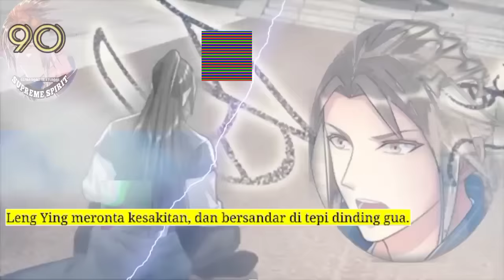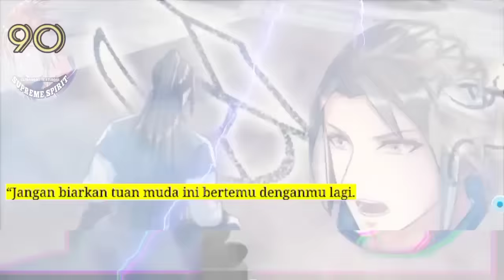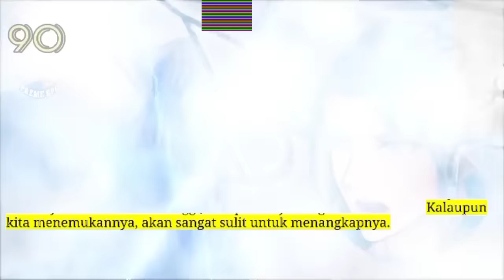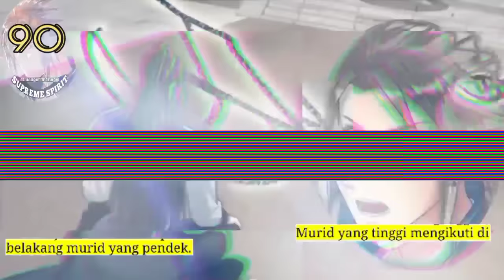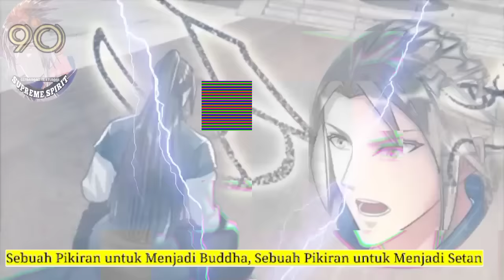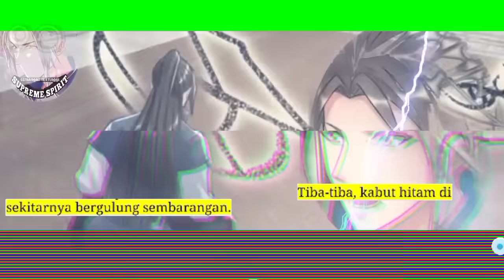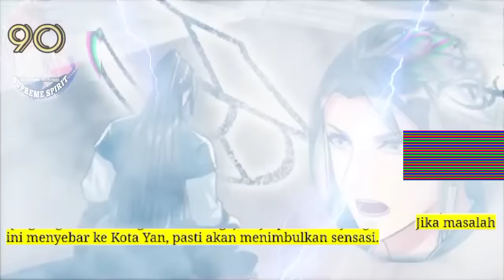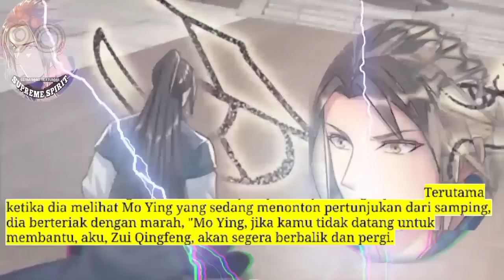Peleburan Semangat Tertinggi season 90